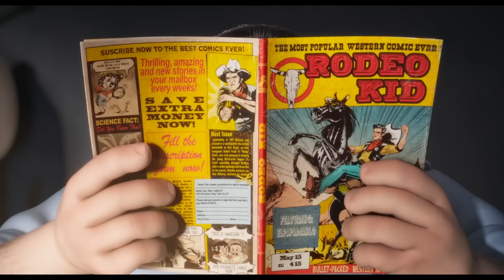Gwen Rose - Believer / Minions ( Music Video HD)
®️ Lady Leader - is a curation channel with aims to display the best sad boy vibes, fire rap, sad rap, sad songs, pop, chill rap, feels, and best hip hop with the movie videos.

 MOVIE -   Minions